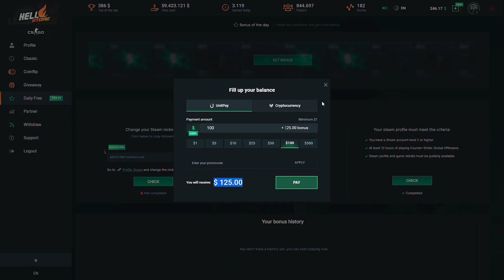DEVICE XANTAR3S HAKKINDA ''DÜNYANIN EN İYİ AİMER'I'' | CSGO Clips #98